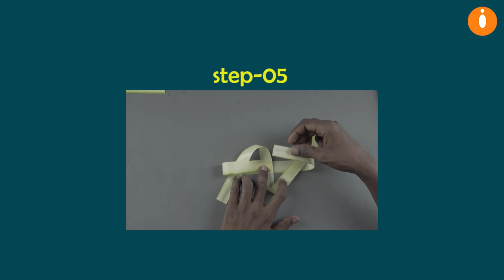Peeppi | പീപ്പി | Episode 2 | എങ്ങനെ കാറ്റാടി പമ്പരം ഉണ്ടാക്കാം? | How To Make Ola Pamparam?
കാറ്റാടി / Ola pamaparam is one of the most popular coconut leaf crafts.

Peeppi is a show that introduces you to Kerala's own traditional art of creating handy toys, craft pieces from the coconut leaves. This tutorial show helps you create everything in a step by step process. In this episode of Peeppi, we teach you to make "Olapeeppi" (instrumental pipe from coconut leaves).